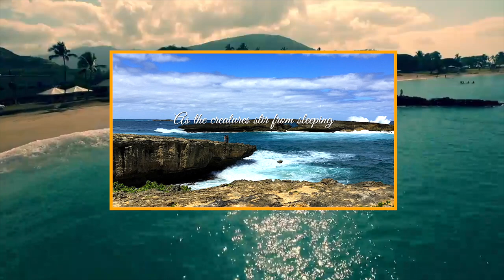Waianae Country Kisses (Carol Forsloff) interpreted by Yvalain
"Waianae Country Kisses" (by Carol Forsloff) a song interpreted by Yvalain. Here again I played all the instruments and sung all vocals. Some years ago Carol lent me that song. I liked its country music style and I was pleased to record my version. The accordion that I put in the song is a friendly tribute to Del. The video is made with photos that I took while I visited Carol & Del in Hawaii. A song of my album "Daring to Sing" that can be listened on every known audio music service (Spotify, Apple Music, etc.) Thank you for your kind support